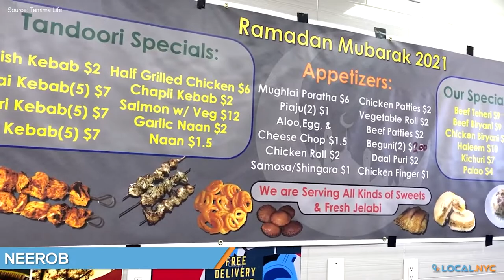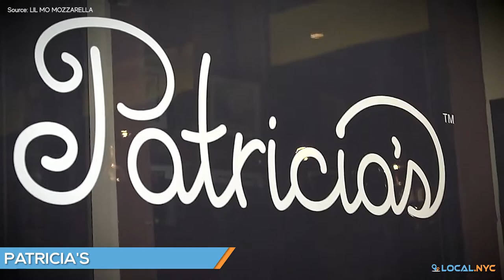Five Best Spots to Satisfy your Hunger in the Bronx!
The Bronx is more than just the northernmost borough home to the pinstriped Yanks. It's a place filled with a rich history and tantalizing food to pair with it.

Have some of the best pizza and Italian food in Little Italy or many interpretations of global food in the diverse roster of restaurants in the Bronx!

ABOUT US

FOLLOW US

VISIT US